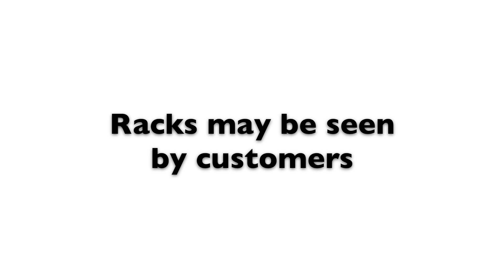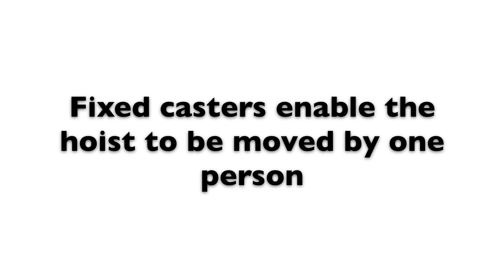Bakery Rack Cleaner in the 500GAL DECARBONATOR with hoist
This video is about Bakery Rack Cleaning and the 500GAL DECARBONATOR heated soak tank and how to clean a double bakery rack by using the add on H500 Hoist. The extra large capacity of the 500GAL DECARBONATOR makes it the best large capacity carbon removal and kitchen equipment cleaner available. The H500 hoist is operated by one person which frees up labor in any commercial kitchen